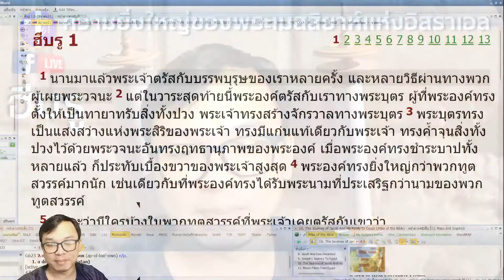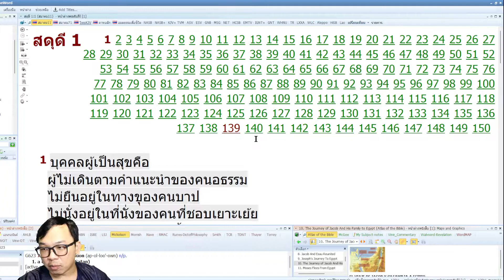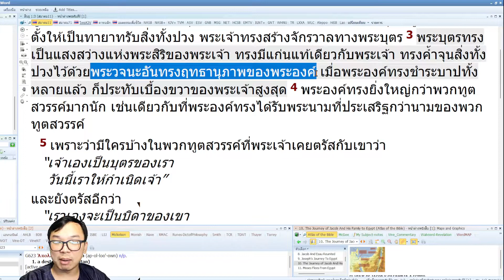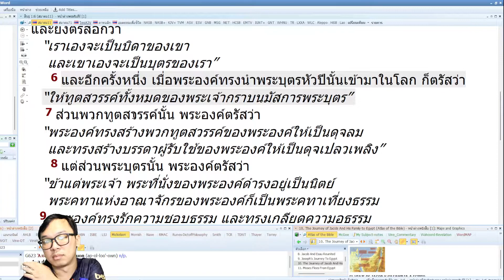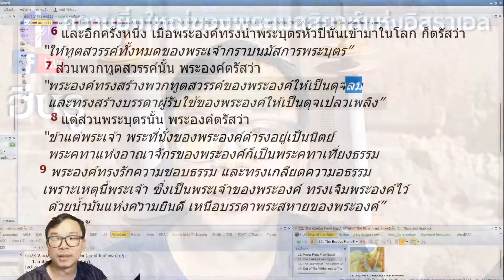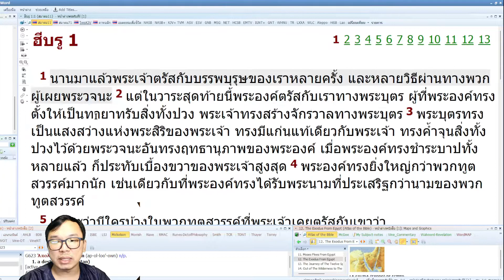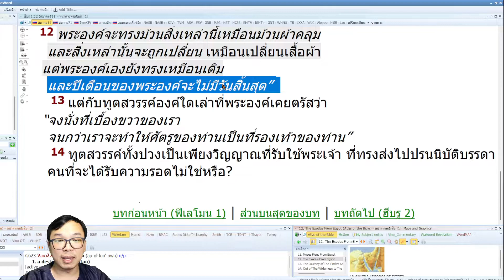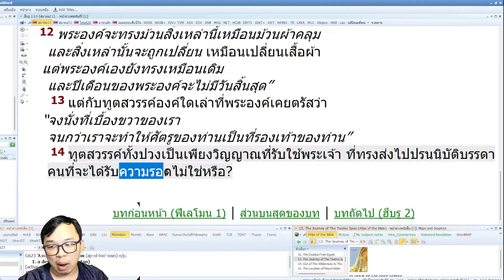✞ ฮิบรู บทที่ 1 ตอนที่ 1 | พระเยซูคริสต์ในปฐมกาล, พระเมสิยาห์, ทูตสวรรค์, ความรอด